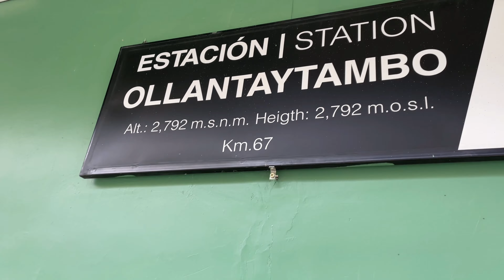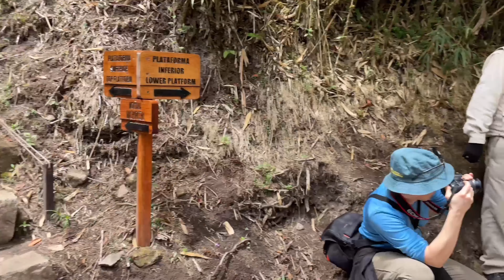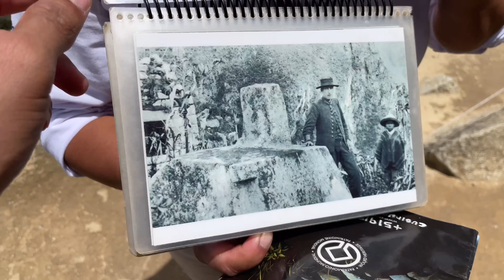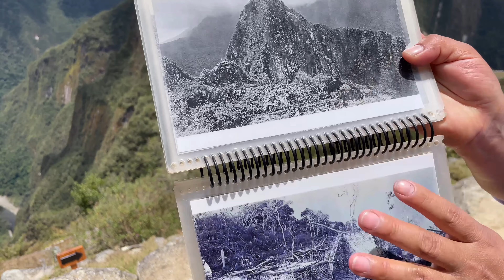Indian Visiting Inca Civilization’s Secret Hub | Machu Picchu is 6th Wonder of World | Hindi Vlog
In this hindi vlog, I am taking you to one of the 7 Wonders of the World, Machu Picchu in Peru and, telling you secrets behind the history of 700 years old Inca Civilization.